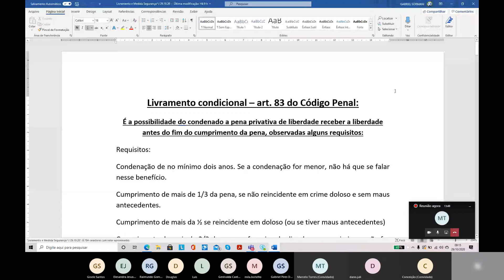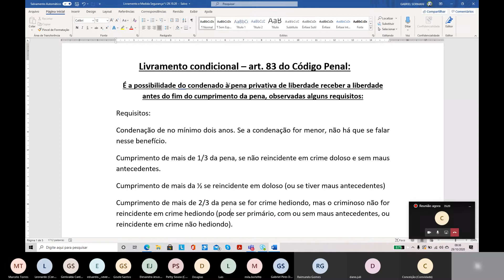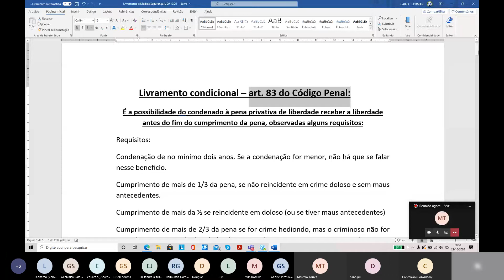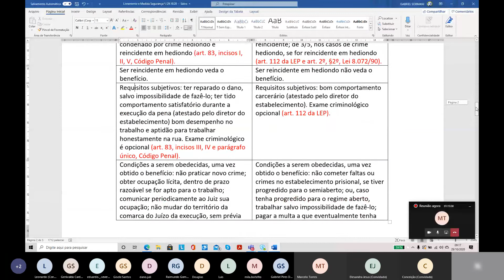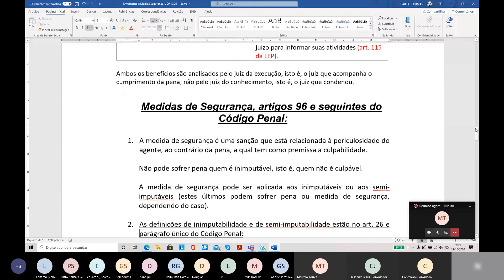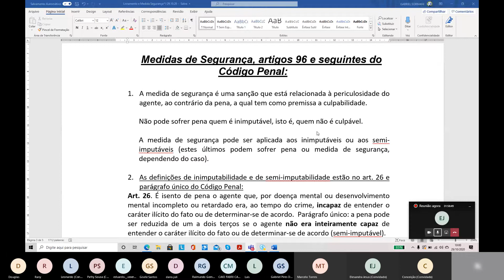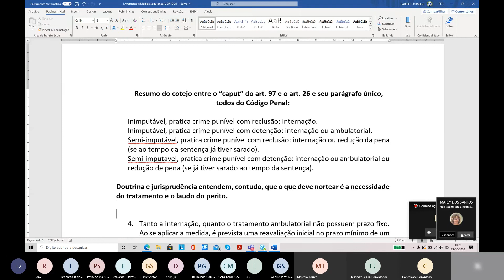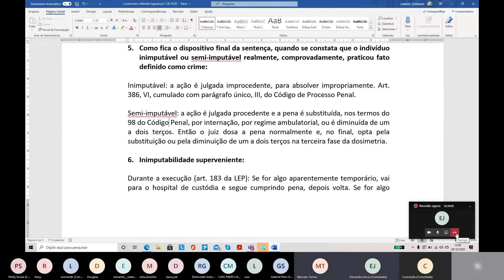Prof. Gabriel Sormani - 29.10.2020 - Livramento condicional e medida de segurança